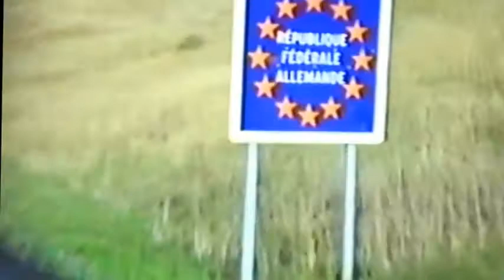viaje Alemania y Holanda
camiones